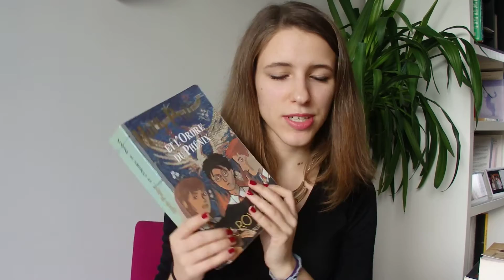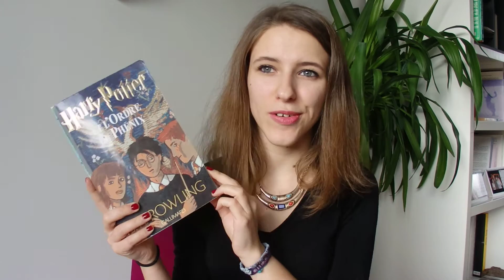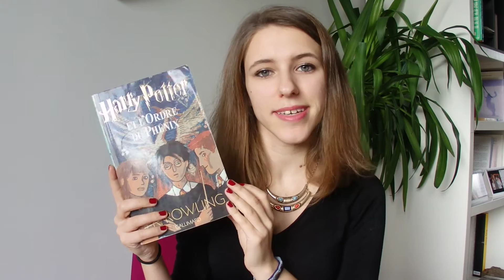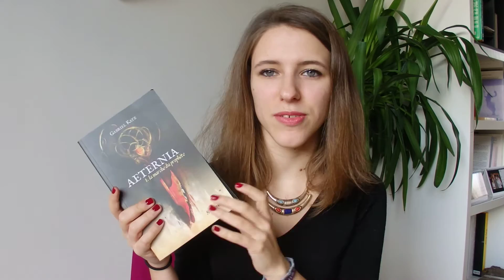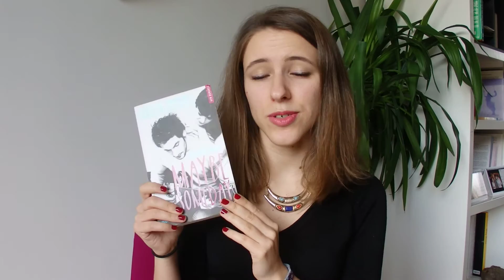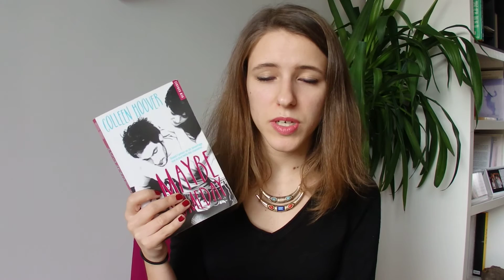Point Lecture Décembre 2015 #2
Livres présentés dans la vidéo :
- Harry Potter et l'ordre du Phénix (tome 5), JK Rowling
- Fangirl, Rainbow Rowell
- Aeternia tome 1 : La Marche du Prophète // tome 2 : L'Envers du Monde, Gabriel Katz
- Phobos tome 2, Victor Dixen
- Maybe Someday, Colleen Hoover